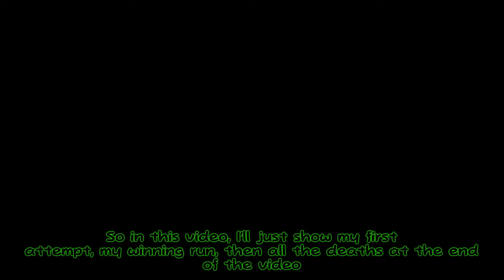[FINALE] Super Mario 3D World: World Crown (2/2)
World Crown: Champion's Road

The end, thanks to anyone still watching this series!  Hope you look forward to the future projects...whatever they may be.